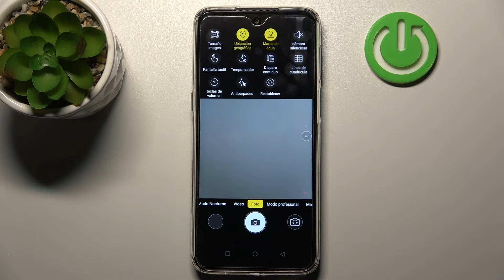Cómo formatear la configuración de la cámara en ULEFONE Note 13P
¡Hola! Hoy te explicamos paso a paso cómo restablecer ajustes de la cámara en tu ULEFONE Note 13P. Sigue las instrucciones del video para saber cómo restaurar los valores predeterminados de la cámara en tu ULEFONE Note 13P. ¡Nada más fácil!

¿Cómo reiniciar la cámara en ULEFONE Note 13P? ¿Cómo restaurar los valores predeterminados de la cámara en ULEFONE Note 13P? ¿Cómo restablecer la cámara a los valores de fábrica en ULEFONE Note 13P? ¿Cómo hacer un reset de la cámara en ULEFONE Note 13P? ¿Cómo reparar la cámara en ULEFONE Note 13P? ¿Cómo recuperar la configuración de fábrica de la cámara en ULEFONE Note 13P?